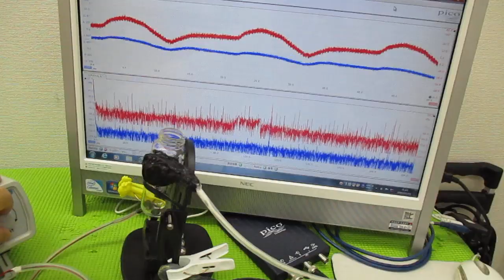ナノレベルの超音波攪拌技術 ultrasonic-labo